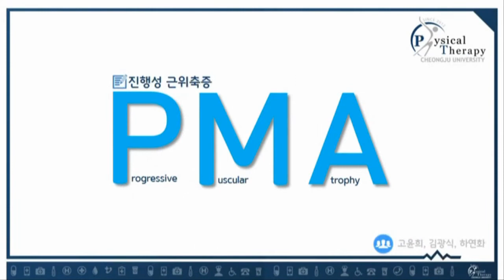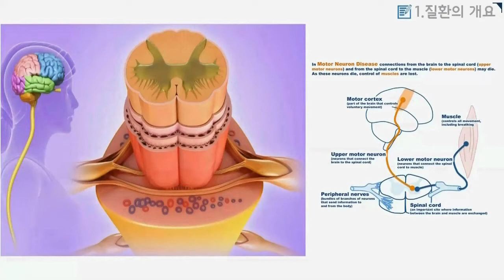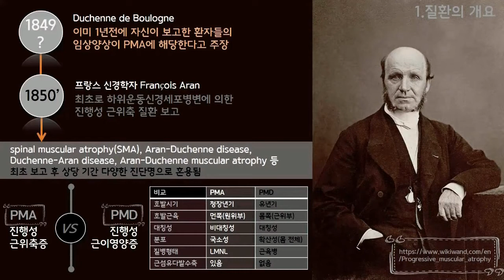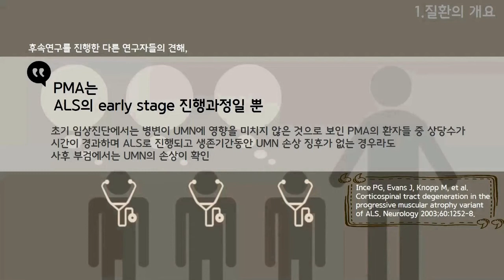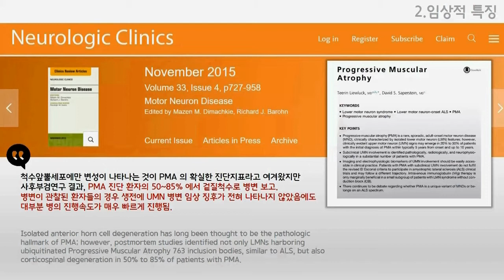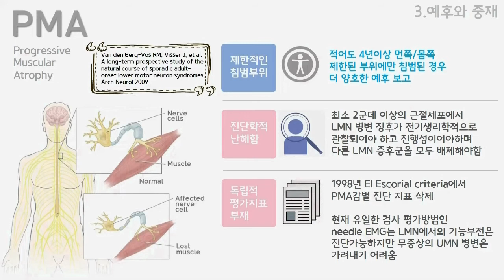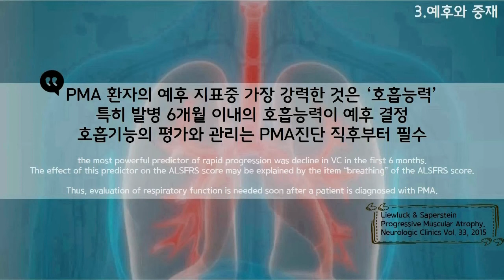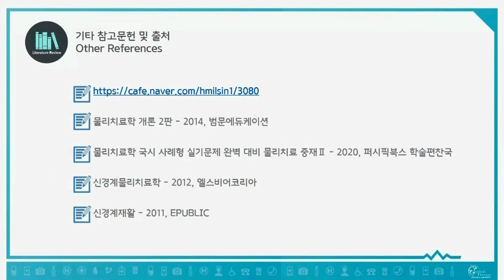진행성근위축증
희귀질환인 진행성근육위축증(progressive muscular atrophy)에 대해 설명하는 동영상입니다. 원인과 평가 및 치료에 대한 정보를 주는 유익한 동영상입니다.